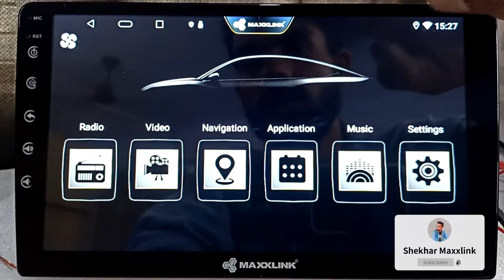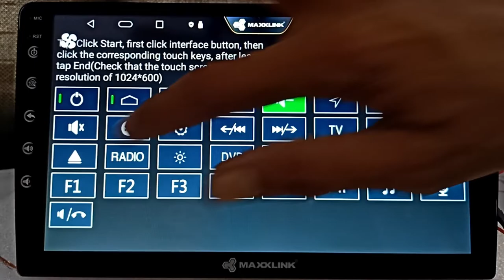Set Panel buttons in Maxxlink T5 Android car stereo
Hello guys, In this video I have discussed about to set panel buttons in Maxxlink T5 Android car stereo.
If you panel buttons are not working or not properly working then how can you set properly. I have discussed properly so please follow the video.
In many devices, if you will hond five fingers then you will get 4 buttons to configure touch calibration but in this device there is no option so please follow the video.